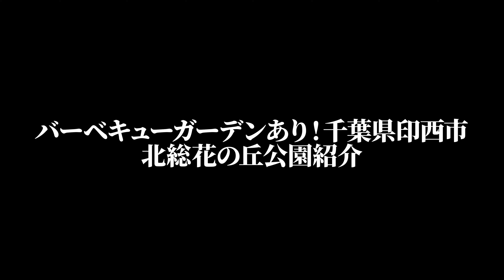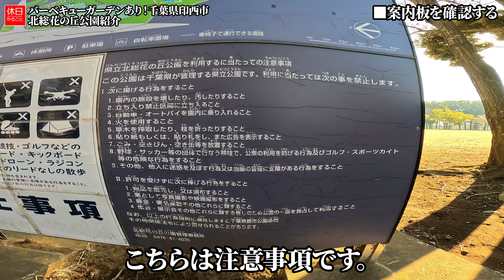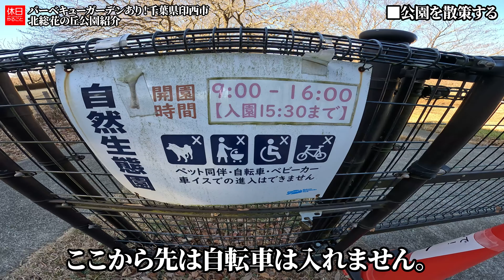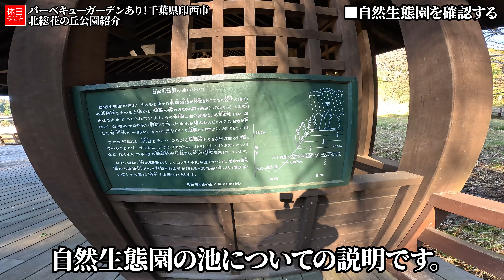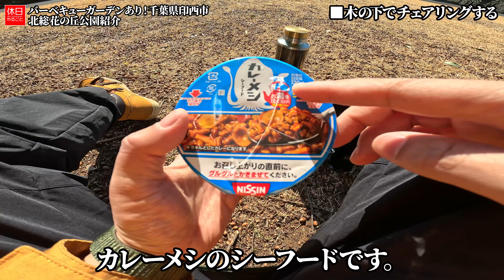1478-1【公園】【チェアリング】【4K】バーベキューガーデンあり！千葉県印西市、北総花の丘公園紹介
千葉県印西市、北総花の丘公園を紹介します。
Eゾーンに車を停めて歩いてきました。広場や通路が整備されています。
奥にバーベキューガーデンがあります。沢山のテーブルと椅子があります。

(Googleマップあり)

目次：
0:00:00 ■はじめに
0:00:22 ■バーベキュー場の基本情報
0:02:15 ■公園に向かう
0:03:23 ■案内板を確認する
0:05:00 ■公園を散策する
0:06:28 ■バーベキューガーデンを確認する
0:07:46 ■自然生態園を確認する
0:10:04 ■ドッグランを確認する
0:11:56 ■チェアリングスポットを探す
0:12:59 ■木の下でチェアリングする
0:17:07 ■まとめ

ギアの詳細はこちら：

[NEW]
Naturehike 2022年モデル 屋外暖房ストーブ

パスファインダー 2022年モデル PFM40 クックセット 日本正規品

▲テント
BUNDOK ソロドーム

▲自転車
キャプテンスタッグ リライト 14インチ 折りたたみ自転車

▲チェア
Moon Lence アウトドア チェア ローチェア

▲テーブル
Boundless Voyage ミニローテーブル

▲マット
KIRIRU ソロ仕様【 両面 強撥水 タクティカル レジャーシート 】

▲ナイフ
モーラ・ナイフ Mora knife Bushcraft

▲火消袋
BUNDOK チャコール バッグ 火消袋

▲バーナー
ソト(SOTO) レギュレーターストーブ ST-310